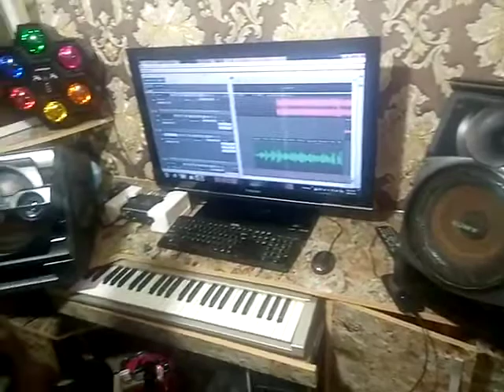SABUWAR WAKAR MIKA D'EN SOYAYA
MASOYIYA